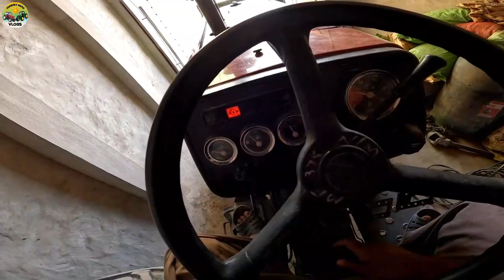ganny ka akhri chakkar - End of sugarcane season load